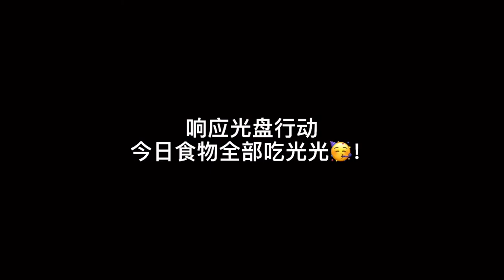INTO1 Bo Yuan’s vlog🦋(20210816)Eng subtitle✨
End of work~take time off from work and eat seafood🥳🦀